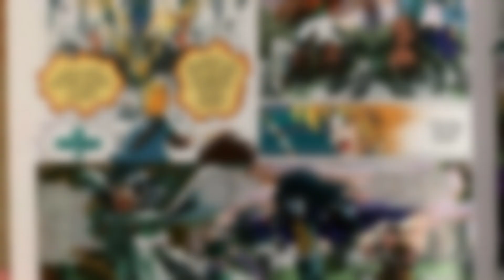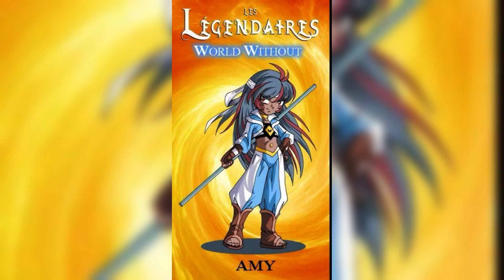les légendaires AMV